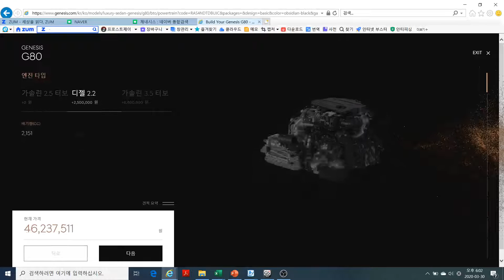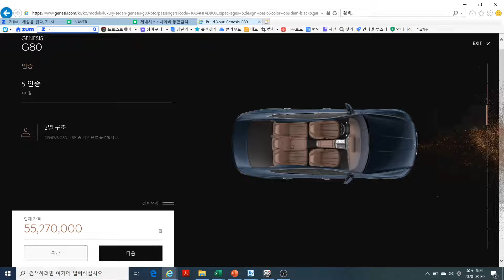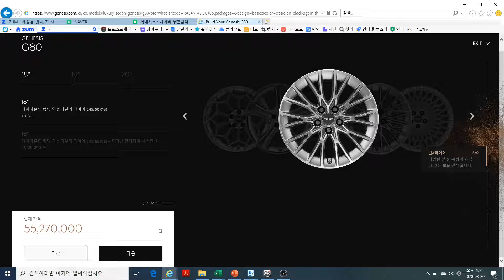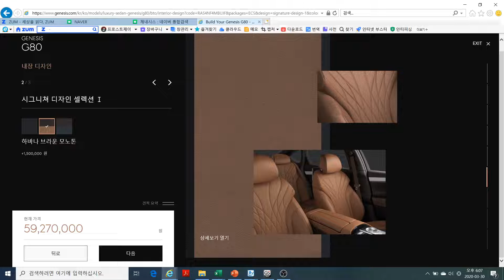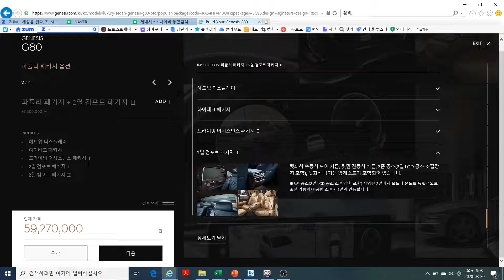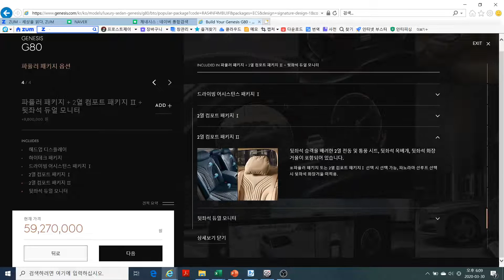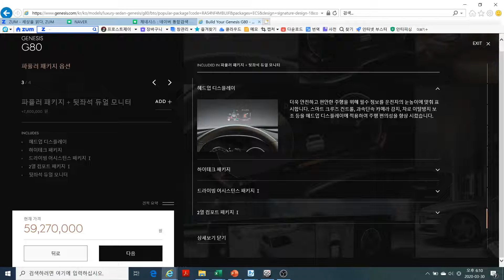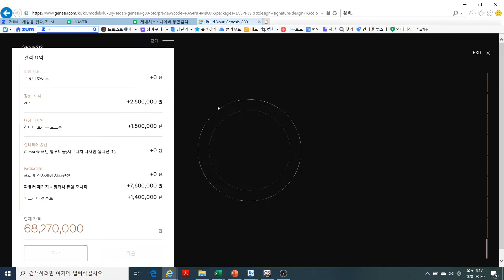제네시스 G80 신형 6800만원짜리면됨! 주문완료~!!! New genesis G80 korea price.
3월30일 제네시스 G80 신형이 나왔습니다
차량가격표도 나왔는데요 G80 차량엔진및 기본옵션과 추가옵션알아보고
차량색상및 모든 옵션을 다 보고 내차량에 맞는 차량 견적내보기~!!!
내게맞는 성능과 사양을 맞춰서 차량견적을 내보고 주문을 하려합니다~!!!
To day  NEW GENESIS G80 Showing in the world.
Awesome.
I want to buy this car.
So I look price list. and choice options.
at list reservation  genesis g80 .